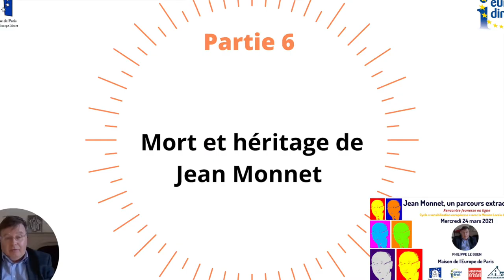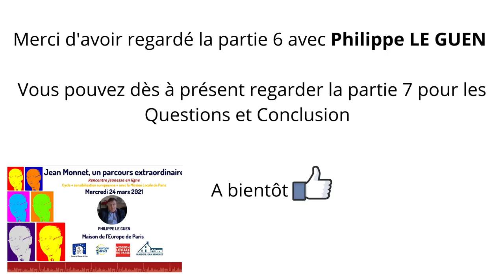6/7 - Conférence du 23 mars : Mort et héritage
Dans cette 6e partie, découvrez ce que Jean Monnet a laissé en héritage après sa mort !

Avec la participation de Philippe LE GUEN, coordinateur administratif et relations extérieures, Direction générale de la Communication, Maison Jean Monnet, Parlement européen.